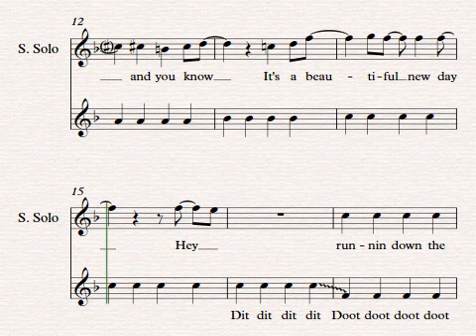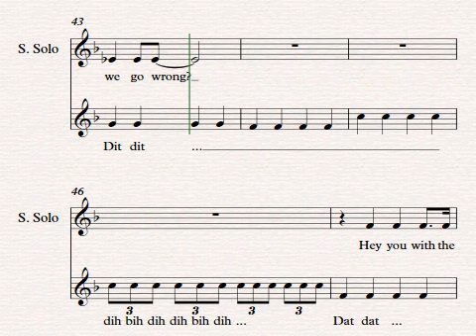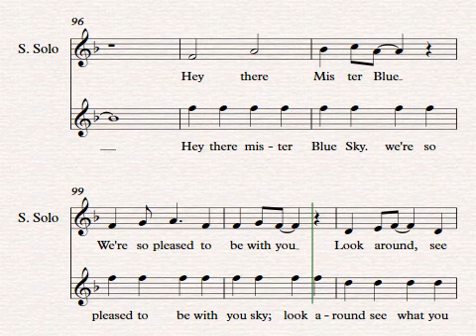Mr Blue Sky Soprano line